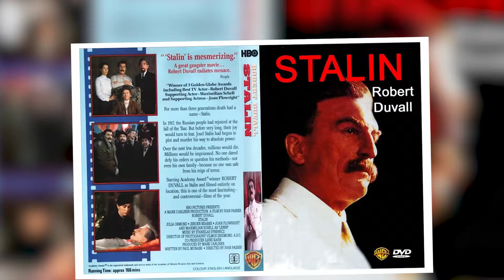4 Actresses with Golden Globe Single Year Double Victory Coup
4 Actresses with Golden Globe Single-Year-Double-Victory Coup

Now on its Diamond year, the annual Golden Globe Awards which honors excellence in film and television is a major part of the American film industry's awards season. Of the hundreds of actors and actresses honored for their outstanding acting in the past 75 years, only four individuals have staged a coup of taking home two Golden Globe awards in the same year. These great actresses truly deserve the loudest applause!